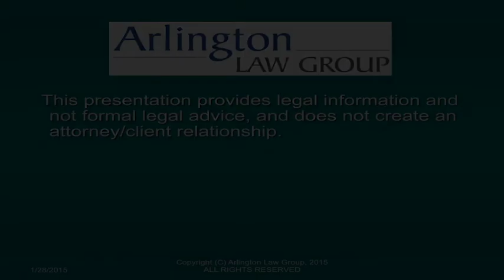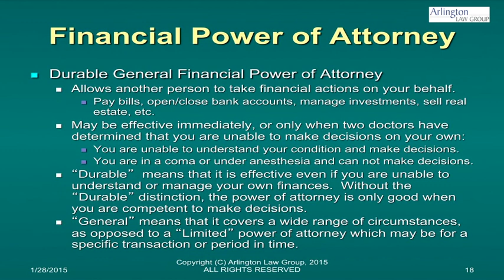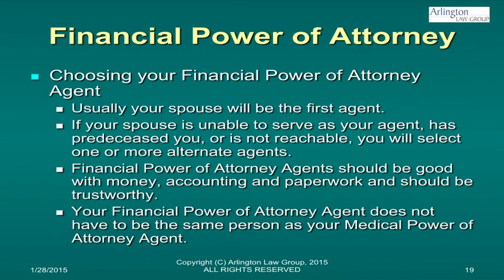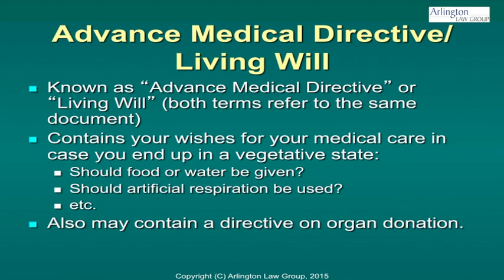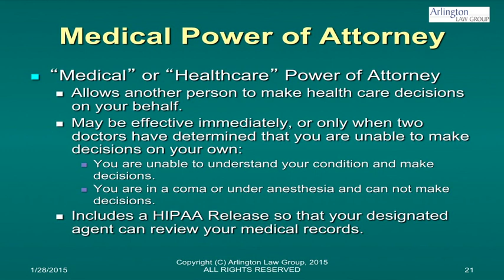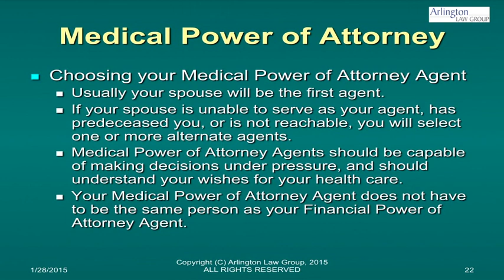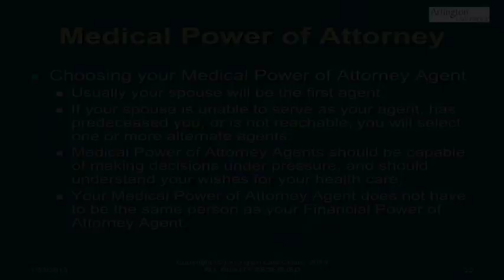Medical and Financial Powers of Attorney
Learn about Medical Powers of Attorney, Advance Medical Directives, and Durable General Financial Powers of Attorney for incapacity planning.